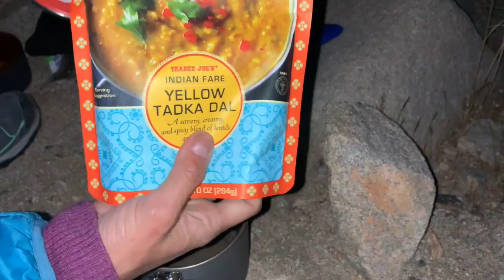Solo Backpacking Joshua Tree!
Akemi goes to Joshua Tree for her first (and not last!) solo backpacking trip